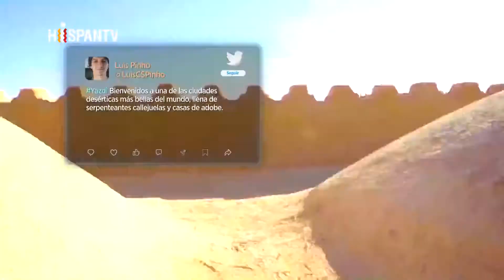ciber paseo y un clip en en fina no se lo pierdan